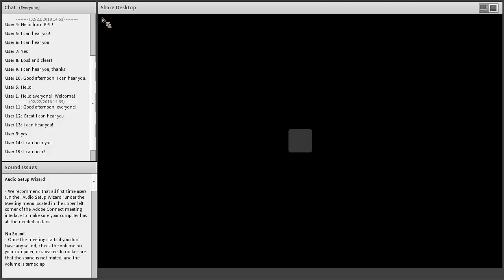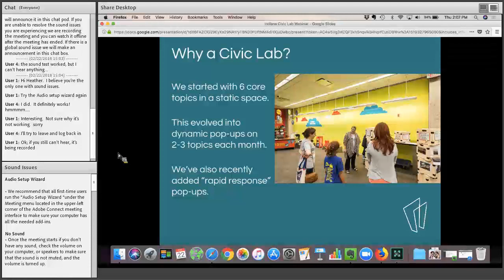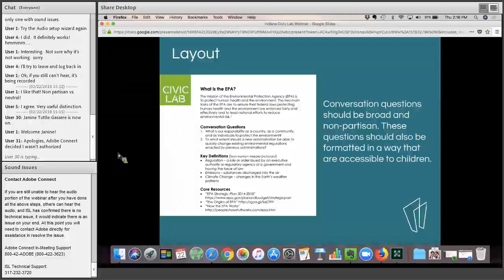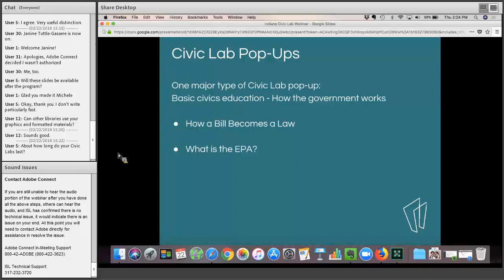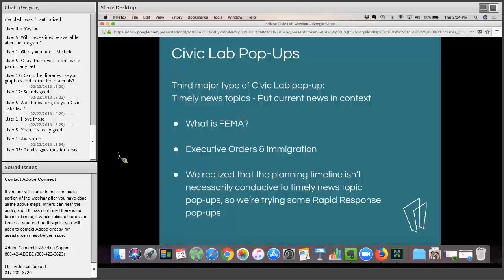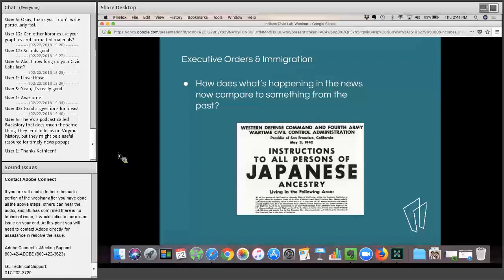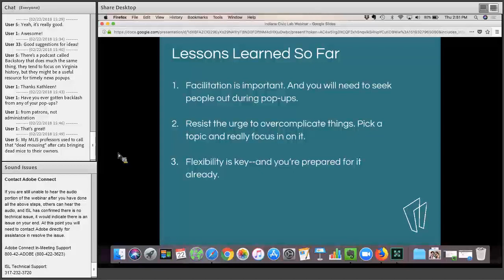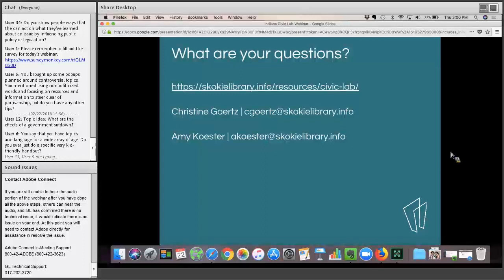Civic Literacy and a Civic Lab 2 22 2018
In late summer of 2016, Skokie (IL) Public Library created a Civic Lab--a mobile, pop-up initiative to increase civic discussion and civic literacy among library patrons of all ages. Hear from Christine Goertz and Amy Koester, two members of the Civic Lab team, to learn about the background of the Civic Lab, how many departments come together to support civic literacy, and the three types of pop-up events that make up the majority of Civic Lab appearances. They’ll also discuss the lessons learned from a year and a half of civic literacy programming. Participants will leave the webinar with ideas for implementing civic literacy initiatives in their own libraries.